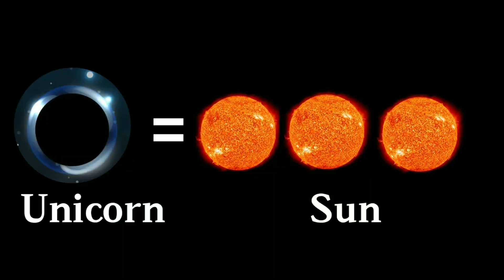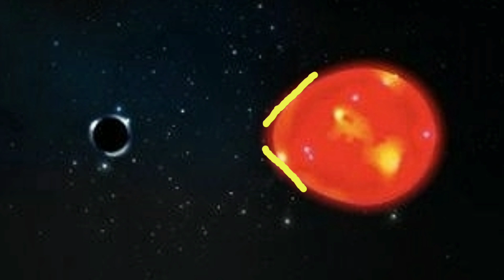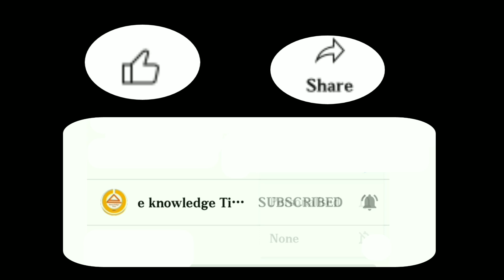Unicorn black hole kya hai | Astronomers discovered the smallest black hole | educational video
Astronomers ने record-breaking smallest black hole की खोज की है। इस ब्लैक होल का नाम दिया गया है Unicorn । यह पृथ्वी से 1,500 light years दूर है। Unicorn को खोजने का कारनाम किया है Ohio State University के वैज्ञानिकों ने। इसका द्रव्यमान सूर्य के द्रव्यमान का 3 गुना है। अधिक जानकारी के लिए विडियो को पूरा देंगे।